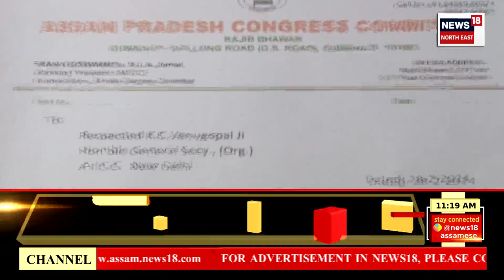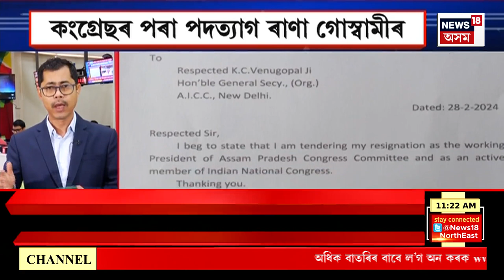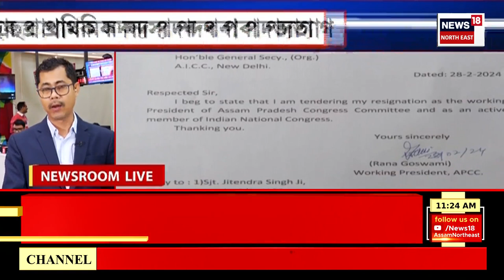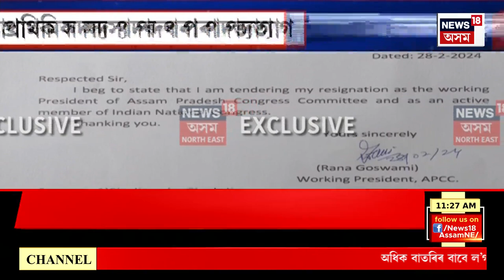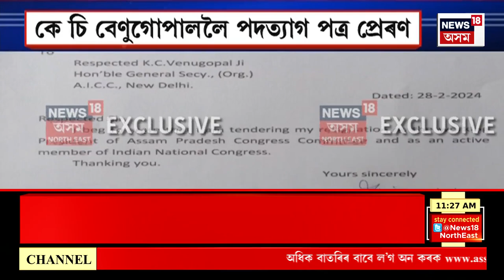Rana Goswami Resigns From Congress | কংগ্ৰেছৰ পৰা পদত্যাগ ৰানা গোস্বামীৰ | Big Breaking News